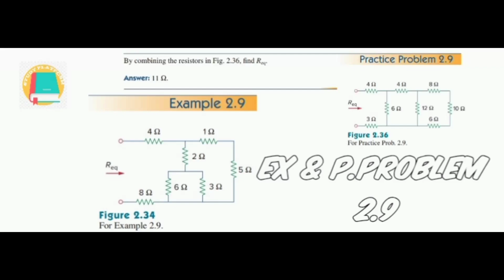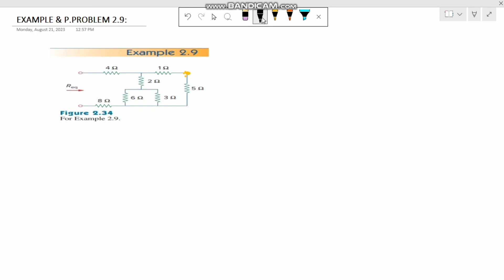Example & Practice Problem 2.9 | Chapter 2 | Fundamental of Electric Circuit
Find the Req of the resistor in any circuit. Solving the series & parallel combination. In this video Example and Practice problem 2.9 are done form the fundamental of electriccircuits. By the Charles K. Alexander